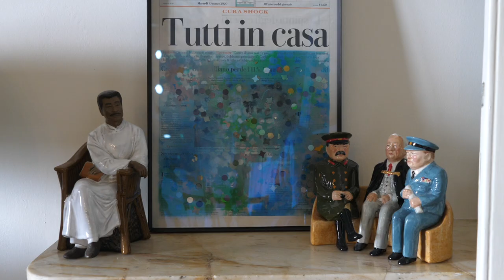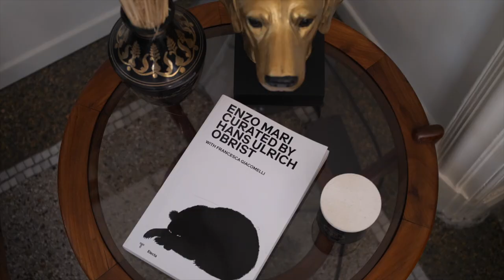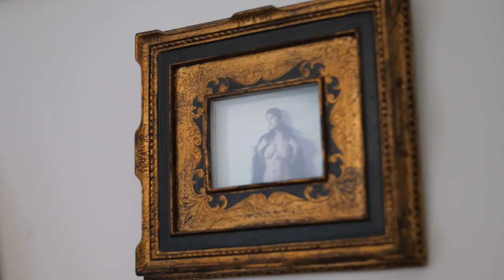Paride Vitale: tracce di storia e di amicizia a Milano | A Casa di | AD Italia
In tour nella casa di Paride Vitale, uomo di comunicazione: un interno primi ’900 dall’arredamento eclettico (con misura) e pieno di dettagli che raccontano storie di amicizia. A Porta Venezia, cuore della Milano che cambia.

VIDEO: Donato Fusco
INTERVISTA: Alessandra Pellegrino